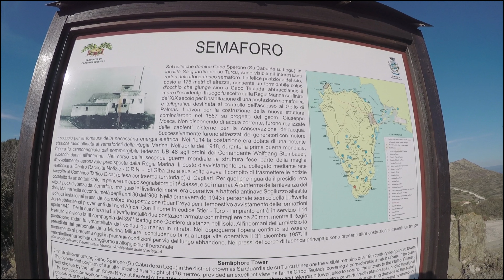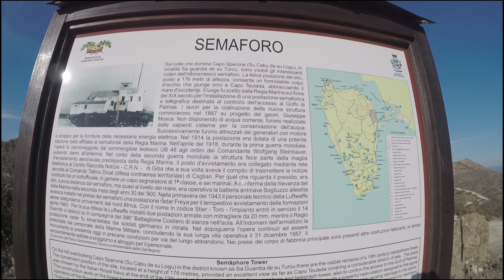Ex Semaforo Capo Sperone (S.Antioco) GoPro Hero 5 Black - Gimbal Feiyu G5